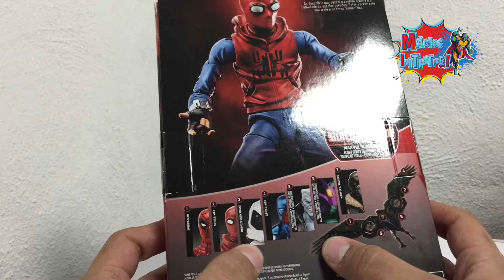Magios Initiative-Review-Marvel Legends Spider-Man Home Made Suit by Hasbro.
Seguimos revisando las figuras de la wave de buitre de spiderman homecoming. La que revisaremos a continuación es la mal llamada Pijama spiderman o Homemaid suit, vamos a ver si vale la pena conseguir esta figura y esperen al final del video para conocer el veredicto Magio.